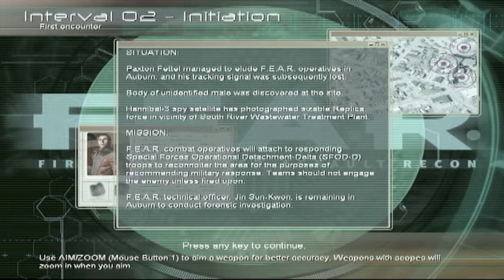FEAR Ep.2: Spooky Spooky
Channels.

Info.

Platform :: PC
Game :: F.E.A.R
Mode :: Campaign, normal